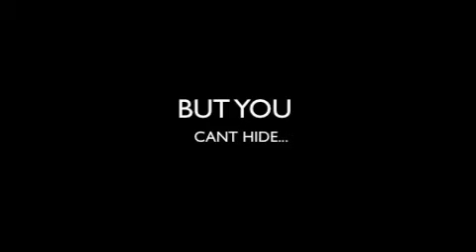Godzilla Returns: Trailer 4